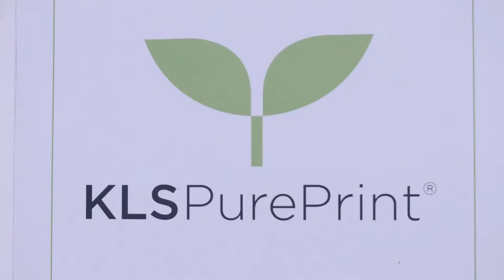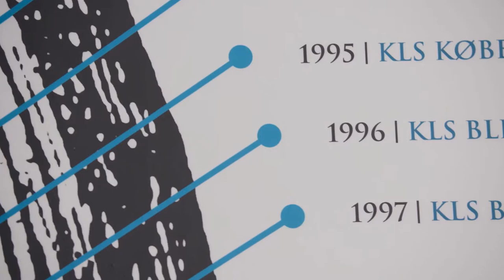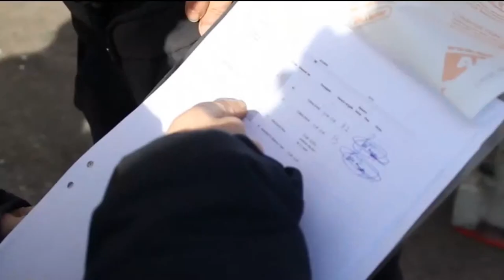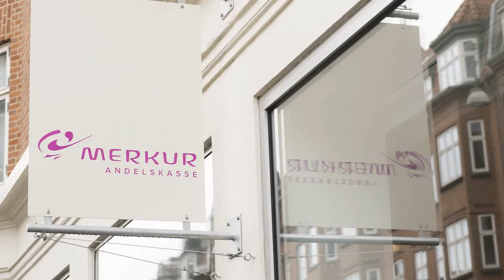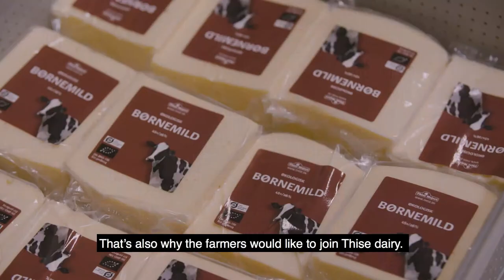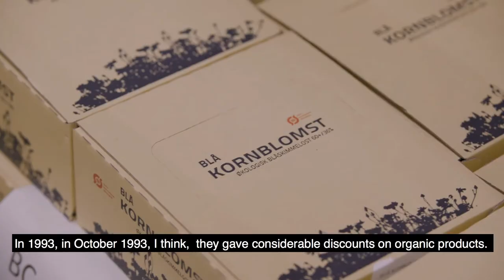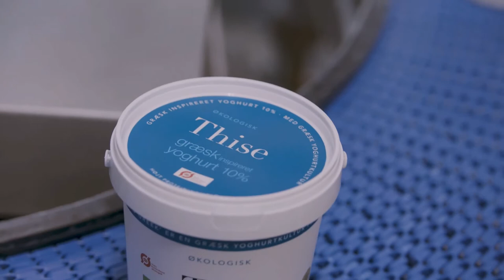Module 5 Video 2 - The Value Proposition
The value proposition is the cornerstone of a company. In this chapter, you will learn about what value is and how real companies organise around it. Where does sustainability fit?